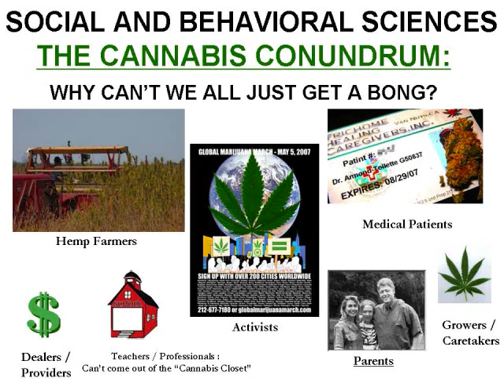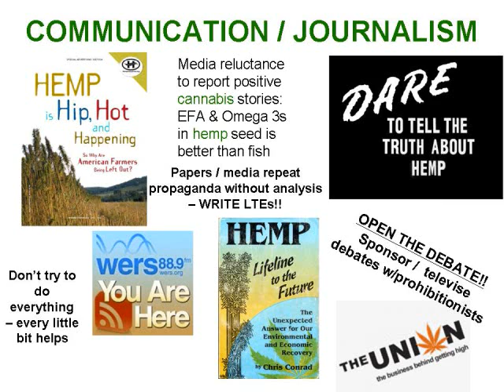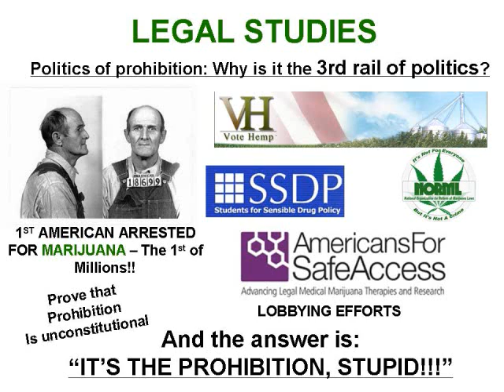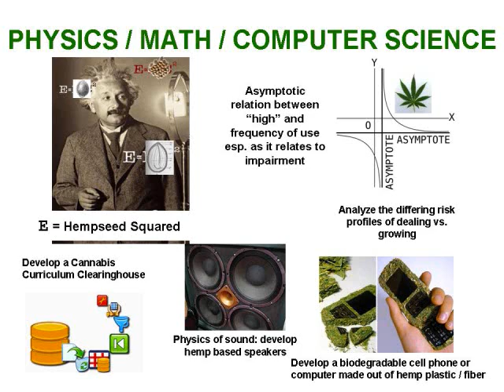Cannabis Curriculum 2011 Tufts SSDP 4 of 4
Behavioral Studies, Political Science, Journalism, Legal Studies, Physics/Math